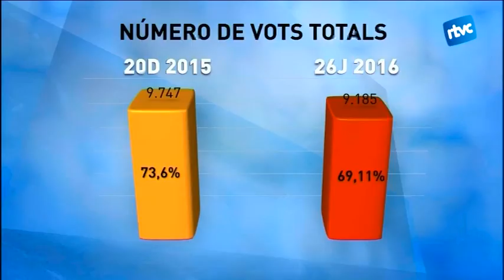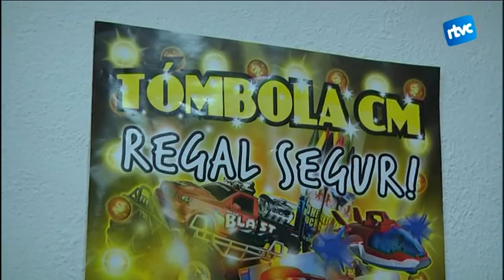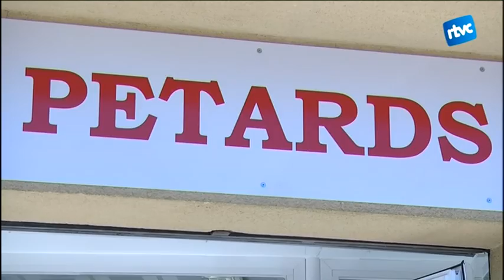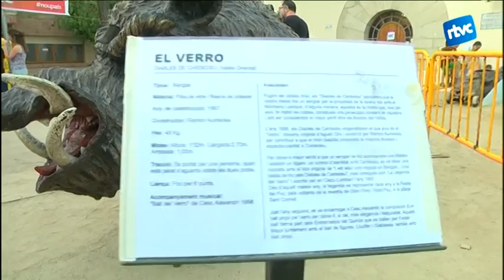Cardedeu Informatiu 30/06/2016